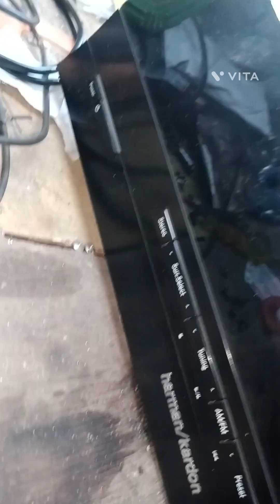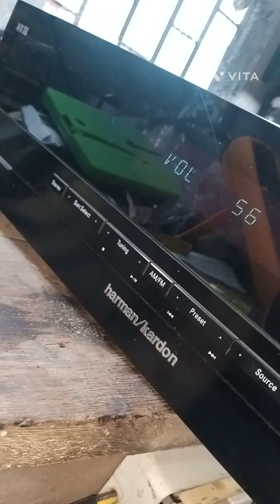Harman kardon AVR70 audio system repairing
Today I am going to repair Harman kardon AVR70 audio system